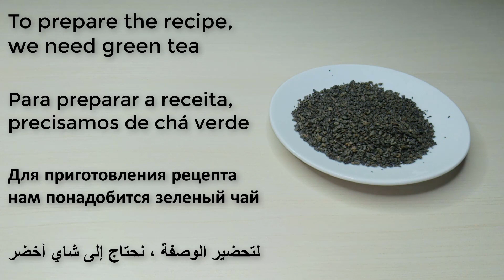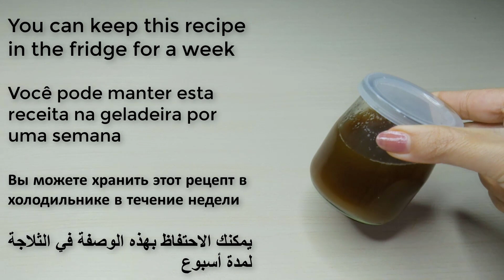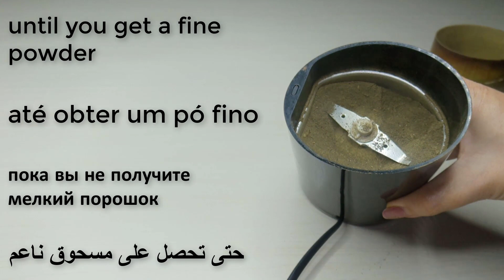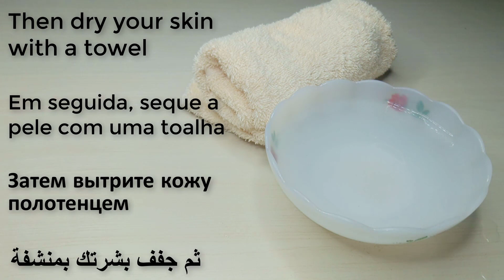How to get rid of large open pores permanently in 7 days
If you are concerned about open pores and large pores  , please simply take a look at this video I shared; Effective treatments to help you get clear and flawless skin; Permanently remove large open pores.